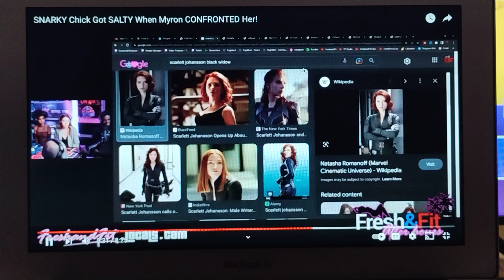Stay away from modern women who act like this